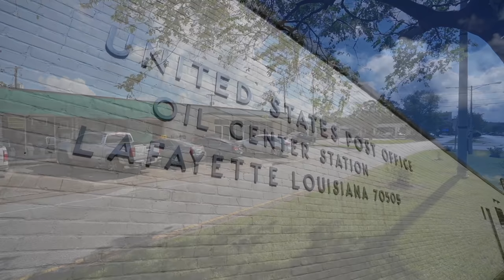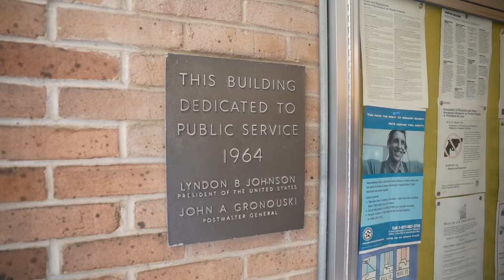TABASCO PEPPER BOY MEETS CAMERA !! Louisiana Post Office - First Amendment Audit - Amagansett Press